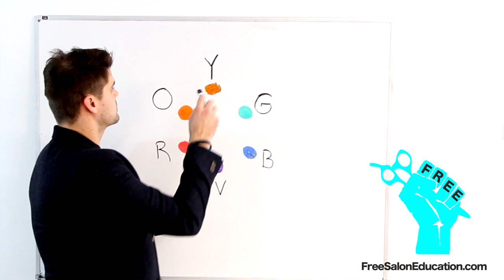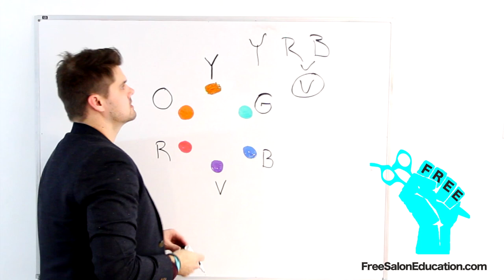HAIR COLOR FORMULATION 101 - BASIC HAIRCOLOR LESSON - UNDERSTANDING WHY IT WORKS